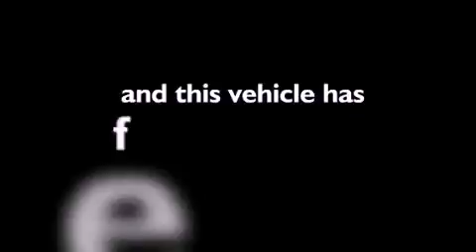Pre-Owned 2005 Volkswagen Jetta Auburn WA 98002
Year : 2005
 Make : Volkswagen
 Model : Jetta
 Engine : 2.5L I5 MPI DOHC

 Exterior : Grey
 Miles : 74,136

 Stock : 5M642157